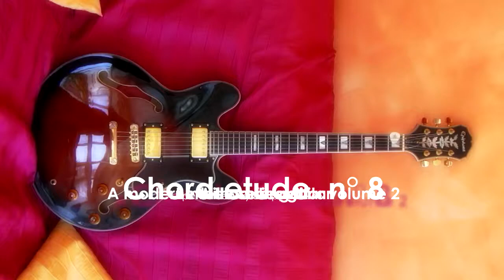Berklee 2 - Chord Etude n°8 proposed by Philippe DJIAN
from my prefered method :
Berklee series guitar - A modern method for guitar volume 2 - William Leavitt